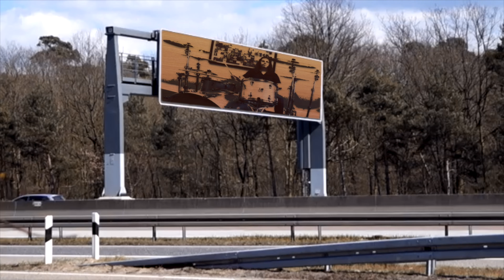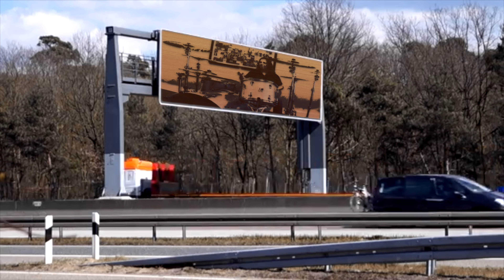I Remember You IROC Live Acoustic From Planet Earth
IROC performs I Remember You in a special acoustic video.